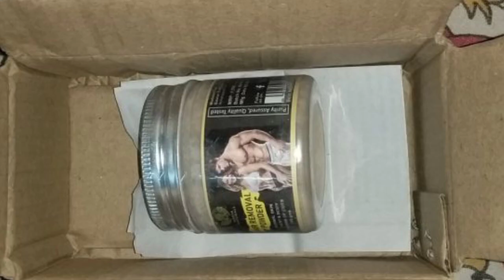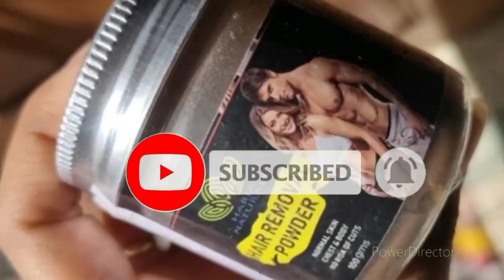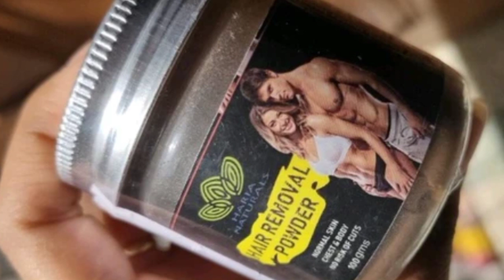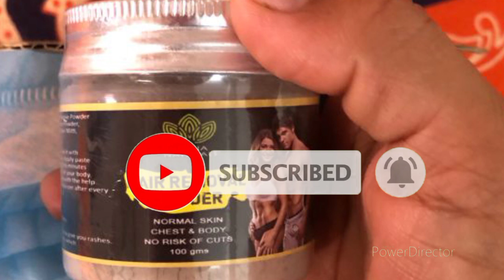haria natural hair removal powder Demo & review / Hair Removal powder / how to remove unwanted hair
Tata 1mg :
Naykaa :
Snapdeal :
Meesho :

how to remove hair at home in 5 min,
how to remove hair at home in 10 min,
get rid of unwanted hair naturally,
without using wax and save,
how to remove hair at home,